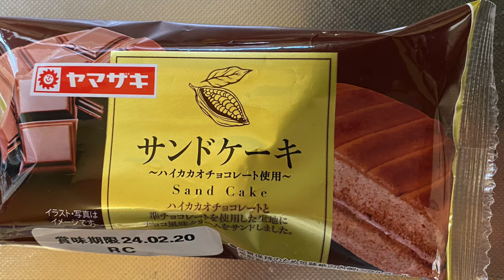【スイーツ（JAPAN sweets）】サンドケーキ（sandwich cake）「山崎製パン（YAMAZAKI）」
サンドケーキ（sandwich cake）

257kcal